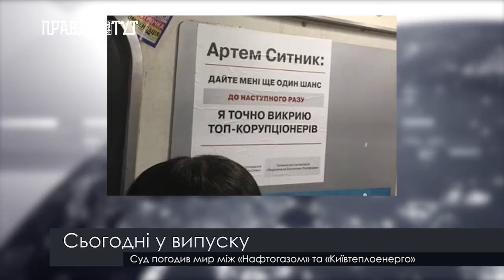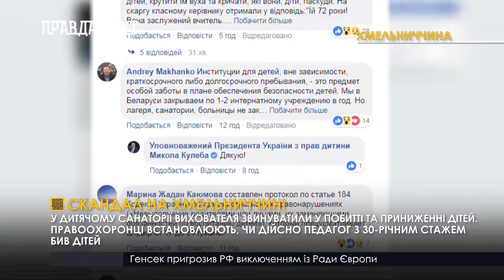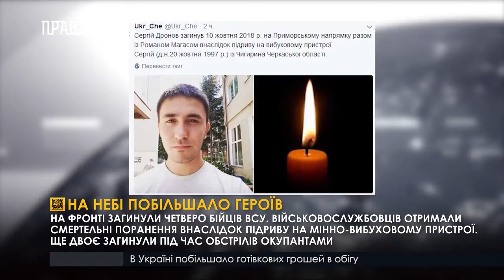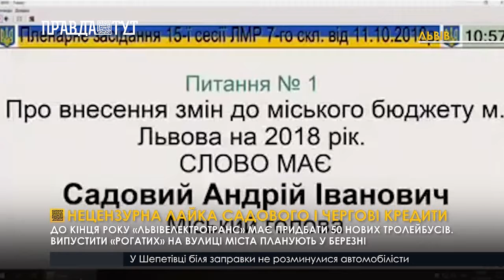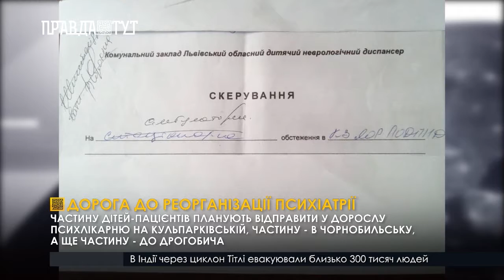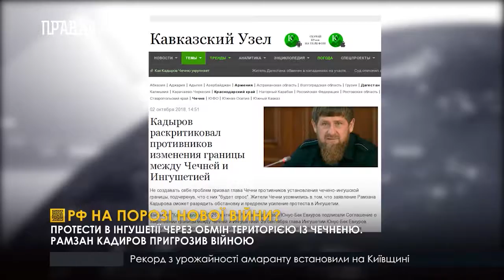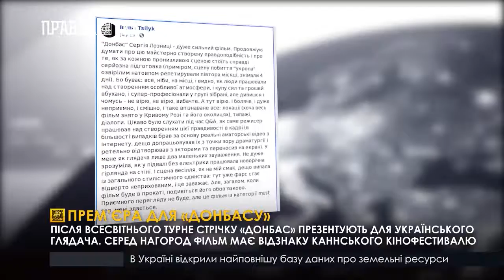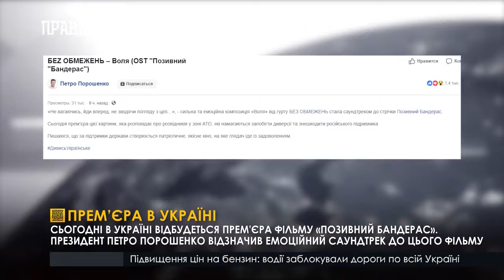Випуск новин 20.30 11 жовтня 2018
Конгресно-виставковий центр «Парковий», що у Києві, замінували. Чи знайшли бомбу рятувальники?
Зупинили рух по всій країні. Сьогодні вранці в Україні пройшла акція протесту «Бойкот ціні на паливо».
У метро з’явилася нова «реклама» від директора НАБУ Артема Ситника.
Чому у Греції закрили Акрополь?
Не долетіли. Що трапилося з космонавтами ракети-носія «Союз», що зазнала аварії на старті?
Людські ресурси на вагу золота. Яке місце посіла Україна  за якістю людського капіталу?